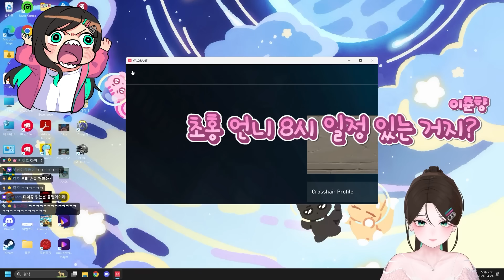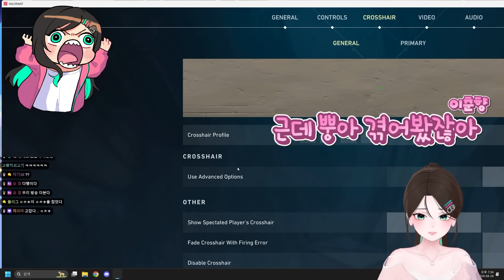열번 찍어 안 넘어가는 나무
편집 : 메로나
썸네일 : 사람맛